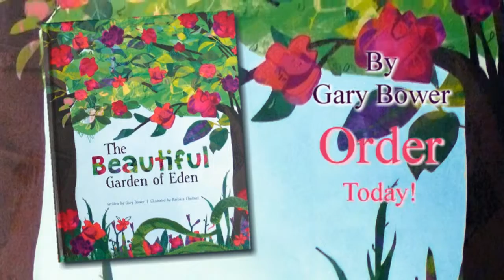The Beautiful Garden of Eden (clip)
Fun Adam & Eve story, "The Beautiful Garden of Eden."  Read by author Gary Bower's cute grandchildren.